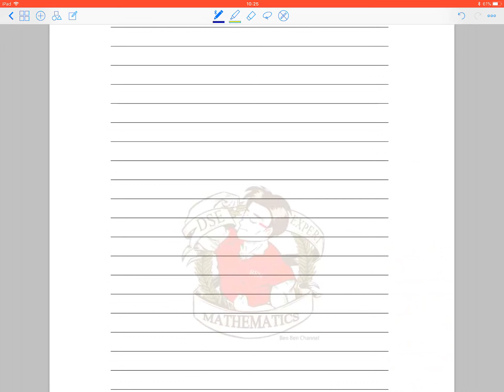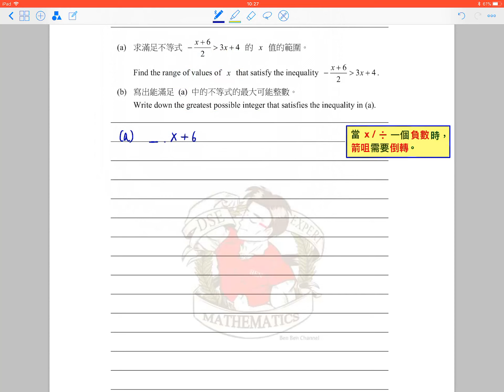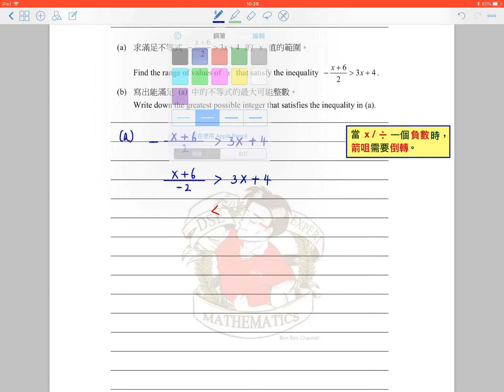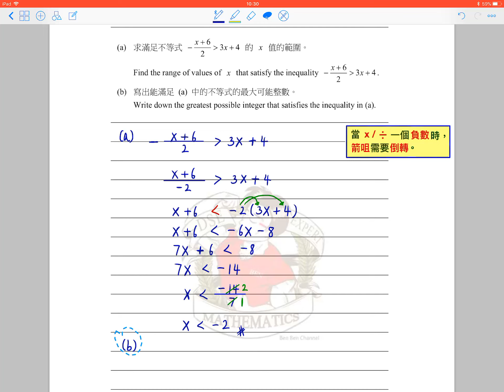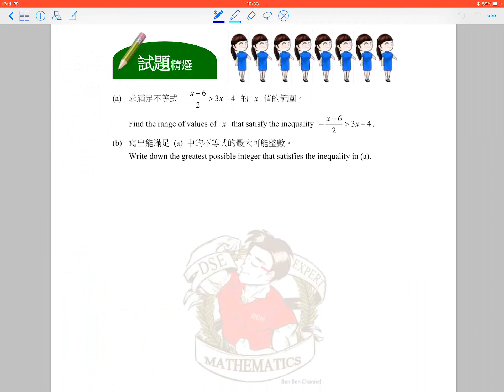3A03_Exercise 3.3_Q.22_(S.3 數學自主學習閣)